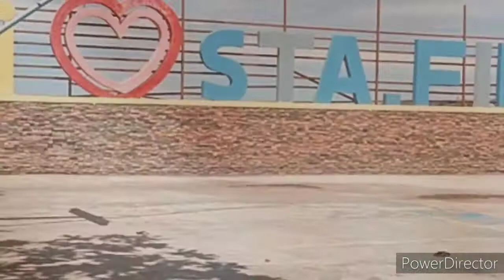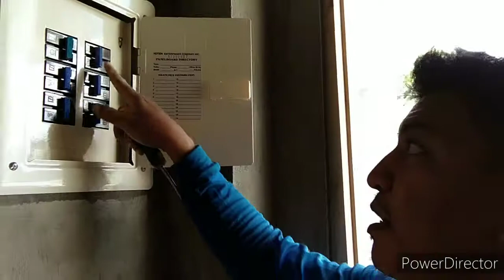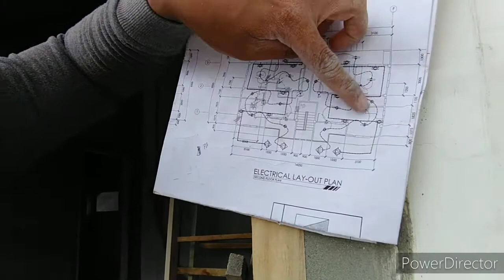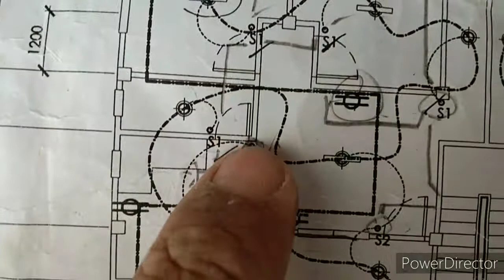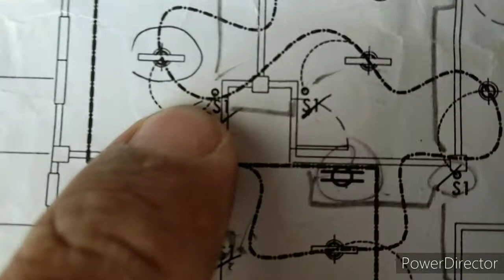Electrical Installation Maintenance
Apartment project dito sa Sta.Felomina near Regs.
salamat sa blessings,

more blessings pa poh at saka more Heath to come.

salamat poh.